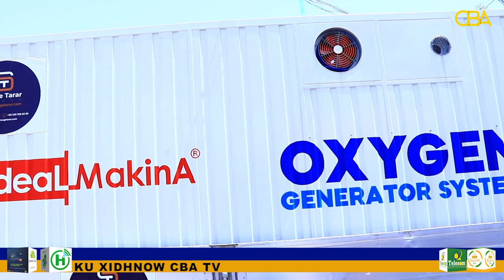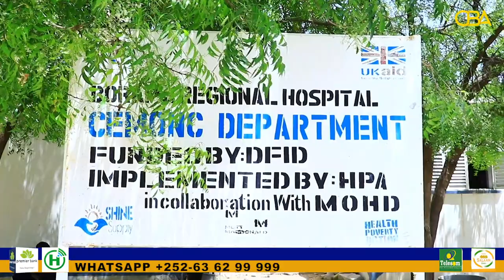Madaxweyne Ku XigeenkaJSL Iyo Wafti Uu Hogaminayo Ayaa Manta Kormeer Ku Tagay Cisbitalkaa Borama.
Awdal:-Madaxweyne Ku Xigeenka somaliland Iyo Wafti Uu Hogaminayo Ayaa Manta Kormeer Kadis ah Ku Tagay Cisbitalka Weyn Ee Magalda Borama